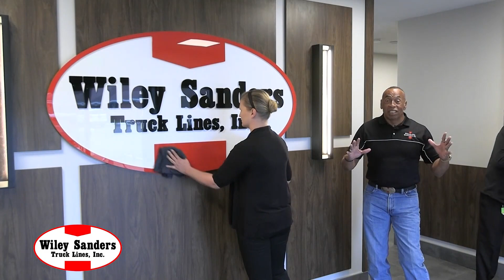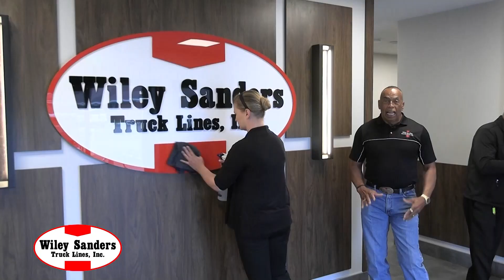Truck Talk with Wiley Sanders Truck Lines September 11, 2023